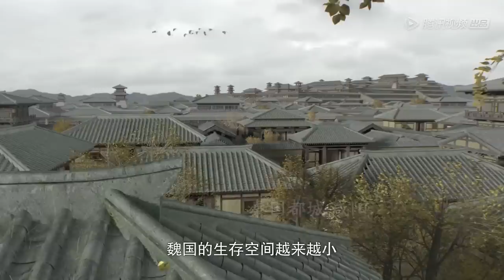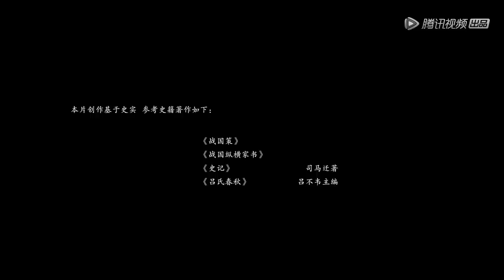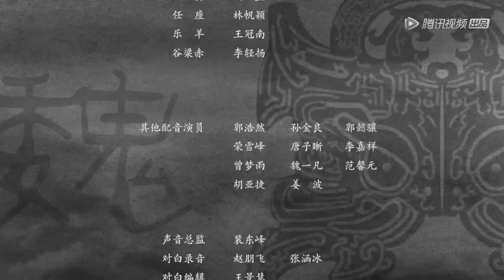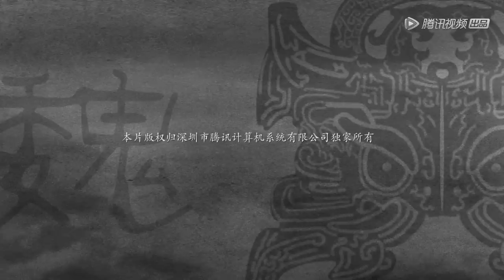【风云战国之列国】 第5集 魏国篇：士人的魔咒 | The Warring States Period | 腾讯视频 - 纪录片